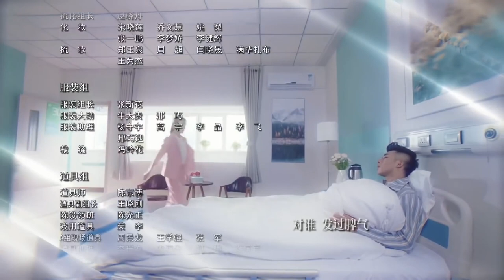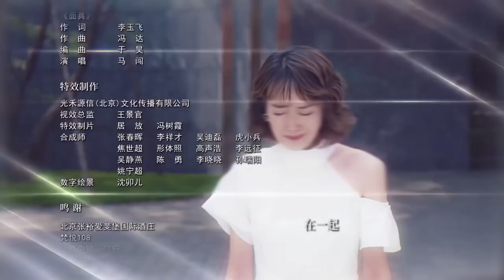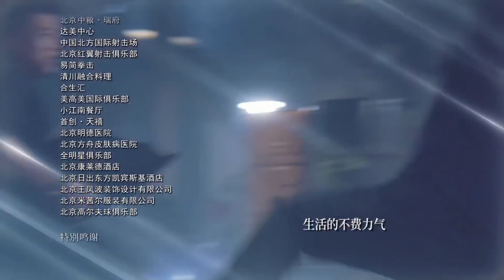【好想和你在一起】第12集 快节奏剧情连环高能 元气少女与不羁少年甜虐相守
【剧情简介】留学归来林美雅与欧阳在飞机上因误会而相识，二人也因此展开了一段奇妙的姻缘林美雅回国原本准备与男友结婚，未曾想迎来的却是男友绝情的背叛，从失恋伤痛中走出来的林美雅决心重新振作，因与欧阳不打不相识，她入职欧阳所在的公司，林美雅用自己的善良、豁达以及在工作上的努力进取很快得到了所有人的认可，并在欧阳事业低谷的时候与之携手共同努力，两人也在朝夕相处之中渐渐产生了超乎友谊的感情。林美雅陪伴欧阳参加一场对于欧阳极其重要的格斗巡回赛事，一路上两人相互扶持相互帮助，共同面对一个又一个挑战，这也使得两颗年轻的心终于走在一起。